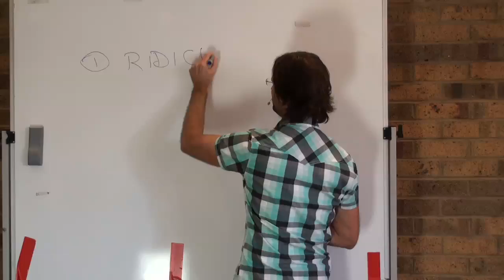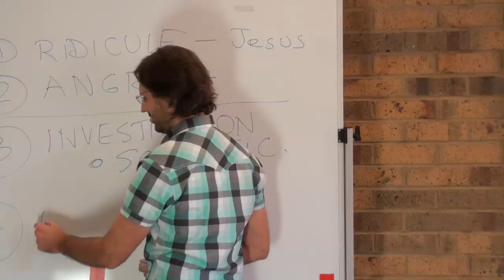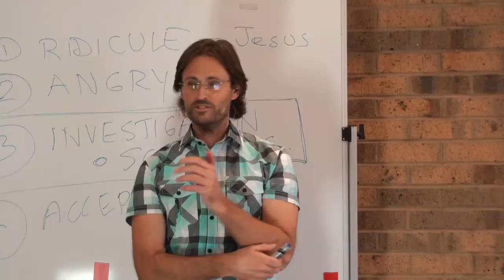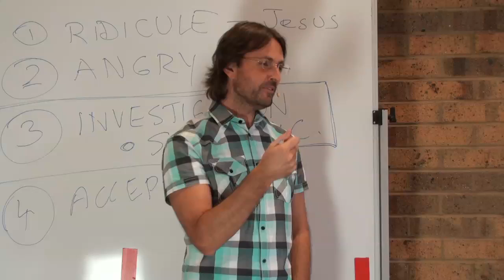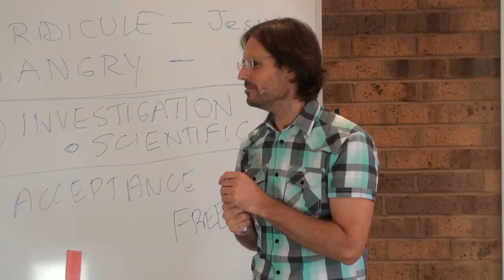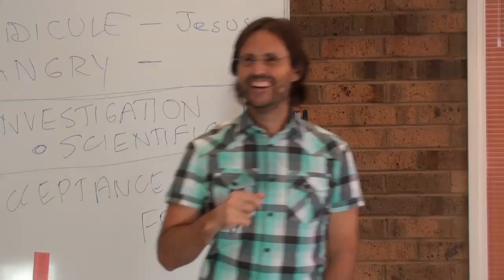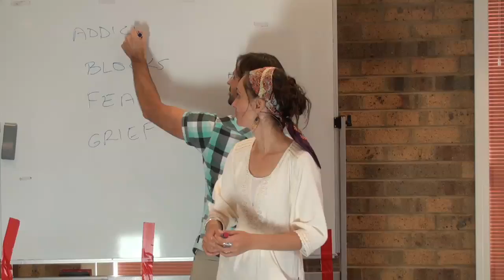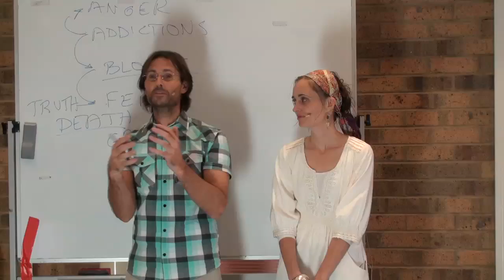20110521 General Discussion - Q&A Jesus' & Mary's Emotions, Discovering Truth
20110521 General Discussion - Q&A Jesus' & Mary's Emotions, Discovering Truth (Melbourne VIC AU)
General discussion answering questions from an audience in Melbourne Victoria Australia including subjects of Jesus and Mary's own emotions, and how to discover truth.

Mill Park, Victoria.
Jesus & Mary discussed topics as follows:
Recent media attention,
Other reincarnated Souls,
Apostle john,
Current emotional state of Jesus & Mary
Process of revealing new truth
Liberation of fear releasing
Process of unfolding new truth & Humbleness
Truth & Fear